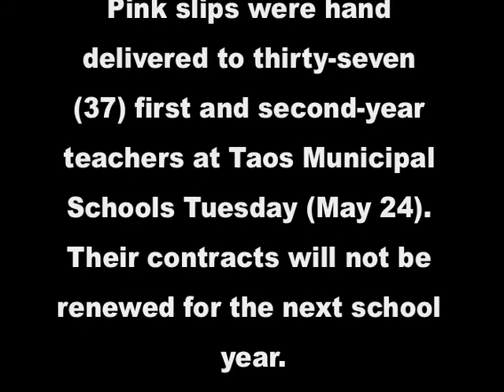Taos Teachers demonstrate before GOP fundraiser for Susana Martinez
Pink slips were hand delivered to thirty-seven (37) first and second-year teachers at Taos Municipal Schools Tuesday (May 24, 2011). Their contracts will not be renewed for the next school year.

The school board called a special meeting, but as soon as everyone checked in, they broke into executive session to discuss the RIF (Reduction in Force) Plan, which everyone in the room knew had to do with the pink slips.

In the meeting, we were reminded that it is against the law to operate a public school at a deficit and that is why the board had to make the decisions they did.